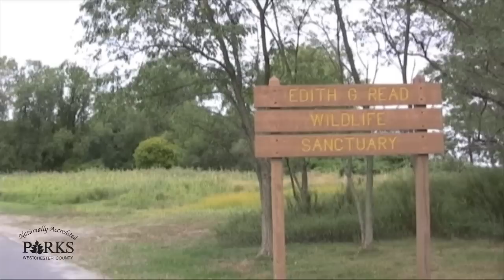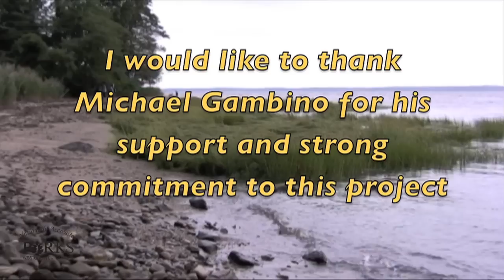Edith G. Read Wild Sanctuary.mp4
Video Techniques & Technologies student presentation video project for the
fall semester at Purchase College.